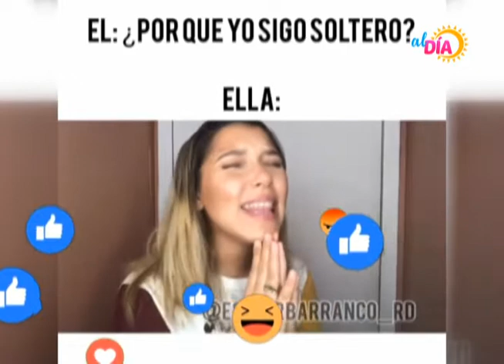Un par de chicas se han hecho virales por su increible coreografia | En Las Redes | Revista Al Día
Revista
Lunes a viernes a las 7 de la mañana.